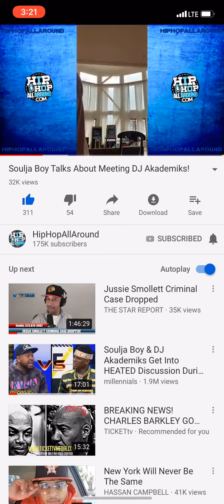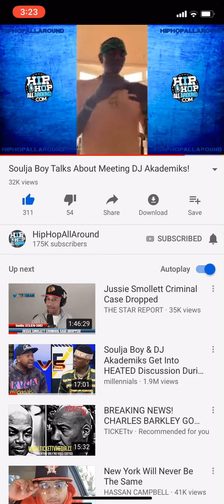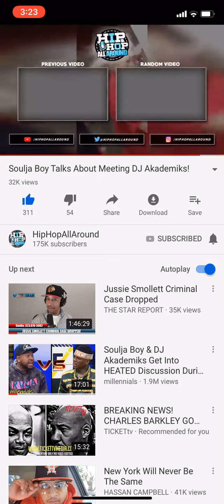Soulja Boy lights Dj Akademiks Square A** Up On IG LIVE, Reflects on Calling Ak A Fk N*gg*